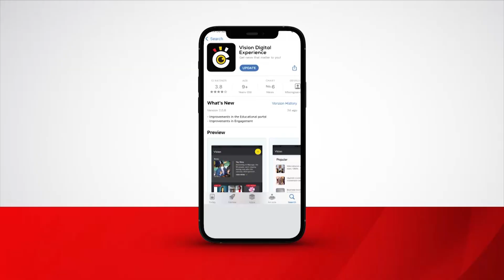Bamenye ennyumba z’abeesenza mu lutobazzi